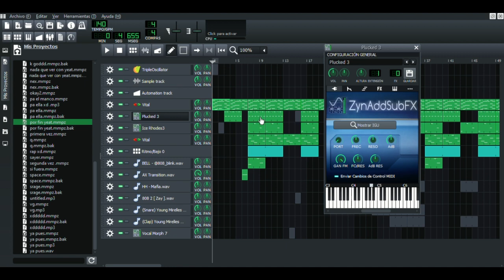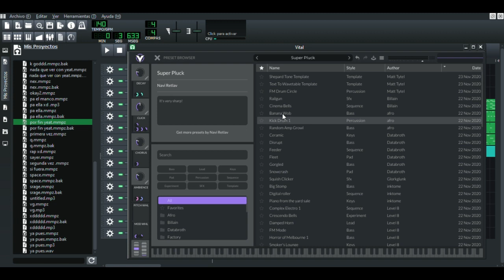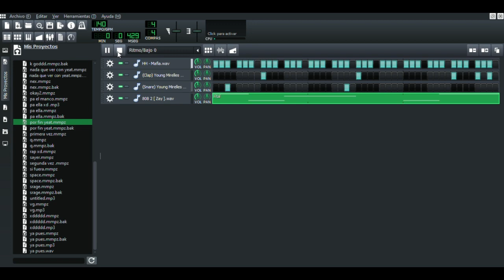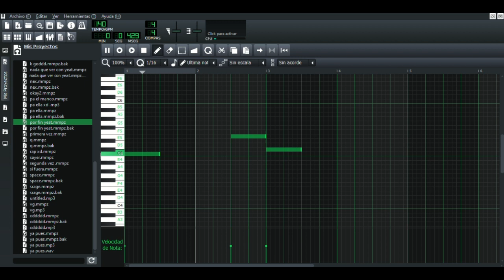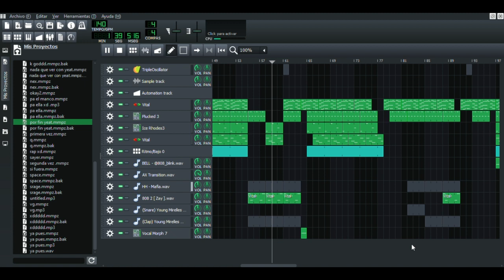Como hacer un beat de Yeat usando sonidos nativos del Lmms 🤖👾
solo deben usar sonidos que estan en el lmss y que pueden buscar en el programa, tambien usaremos el Vital que es un sintetizador gratuito para crear los acordes de Yeat :3